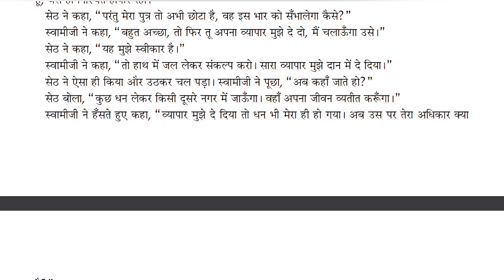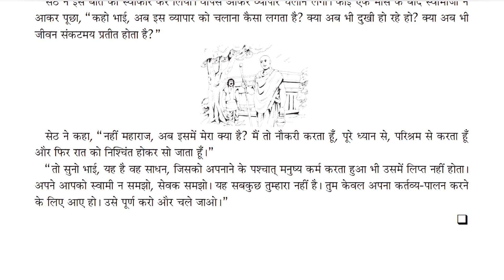स्वामी विवेकानंद जी "अपना कर्म करते रहो",अध्याय=73 || Swami Vivekananda Story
अध्याय = सदा प्रसन्न रहो,72
स्त्रोत  =  स्वामी विवेकानंद के जीवन की कहानियां
             (स्वामी विवेकानंद कोट्स )
लेखक  =  मुकेश 'नादान'
प्रदर्शक = ‎‎‎‎@SANJAY_SHARMA_1717_
              (Udaipur)
माध्यम =  ‎‎‎‎@SK_Study_Academy
              ( Group Of Sk )
प्लैटफ़ॉर्म = YouTube & App
दिनांक  =  26 अक्टूबर, 2024 (9:00 AM)

Your Question ❓ 👇

swami vivekananda
swami vivekanand
swami vivekananda videos
swami vivekananda biography
swami vivekananda speech hindi
vivekananda
swami vivekananda speech in hindi
vivekananda quotes
swami vivekananda speech at chicago

स्वामी विवेकानंद
स्वामी विवेकानंद कोन थे
विवेकानंद के जीवन की कहानियां
स्वामी विवेकानंद का इतिहास
स्वामी विवेकानंद का जीवन परिचय
स्वामी विवेकानंद भाषण
स्वामी विवेकानंद सफलता
स्वामी विवेकानंद का भाषण
स्वामी विवेकानंद माहिती
स्वामी विवेकानंद का जीवन
स्वामी विवेकानंद के विचार
स्वामी विवेकानंद की गहरी सोच
स्वामी विवेकानंद की परीक्षा
स्वामी विवेकानंद भाषण मराठी
स्वामी विवेकानंद की रोचक घटना
स्वामी विवेकानंद की कहानियां
विवेकानंद
स्वामी विवेकानंद का रोचक किस्सा